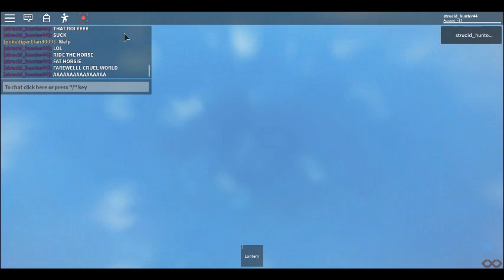totally normal video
no seriously this is horse abuse